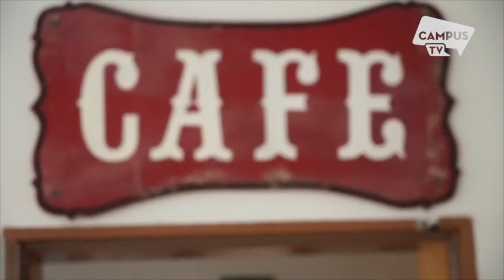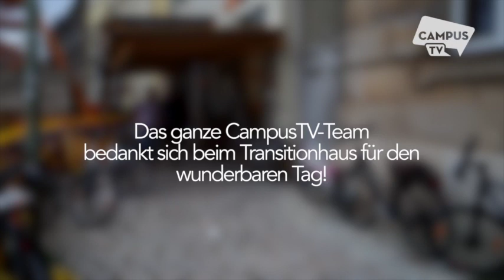Das TRANSITIONHAUS - CampusTV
Diese Woche legen wir euch die Vielfalt des TransitionHaus Bayreuth ans Herz!
Über welche Initiative wollt ihr mehr erfahren? Schreibt es uns!